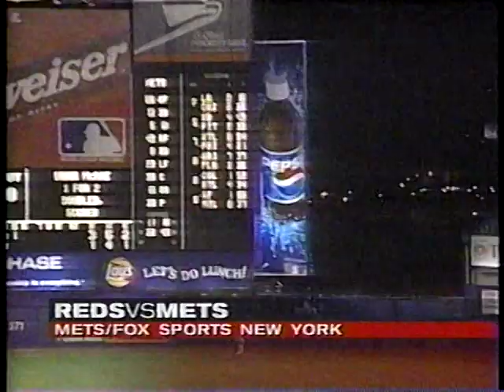1998 MLB Highlights May 20